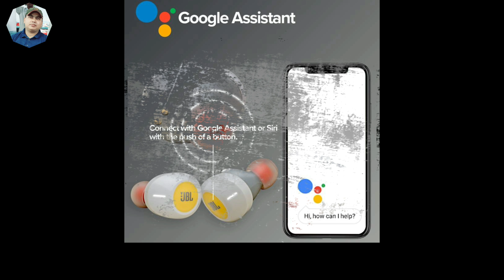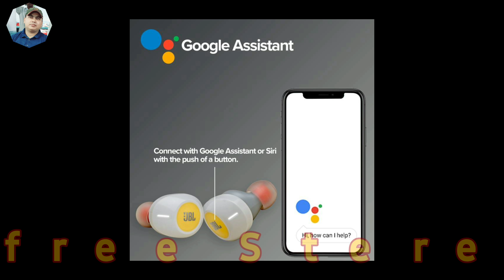JBL Tune 120TWS Bluetooth Headset with Mic Best Price by Flipkart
SMART TV
Sony 80 cm (32 inches) Bravia KLV-32W512D
Kevin Kn20 32 Inch (80cm) HD Ready Led TV With Bluetooth
Micromax 81.3cm (32 inches) 32T8361HD/32T8352D HD Ready LED TV
Powereye POW-22TL LED TV Full HD (55cm) Black
Polaroid (LED-P019A) 50cm Led TV Black
Sony 108cm (43 inches) KLV-43W772E Full HD
CAMERA
Nikon D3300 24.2MP Digital SLR
SBA999 8X Zoom Lens Telescope Universal Camera Lens
Nikon D3400 Digital Camera Kit
Sony Alpha A6000Y 24.3MP Digital SLR Camera